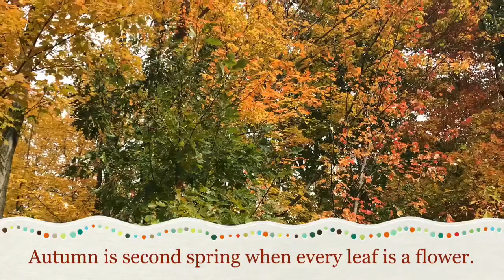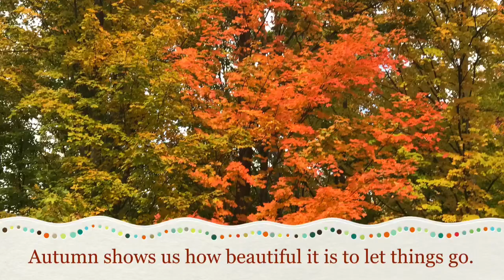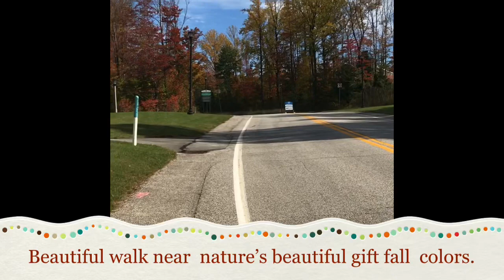Unbelievable Fall/Autumn Colors -Knowledge Park Erie PA(Relaxation with nature)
beautiful sunny day # fall colors#relaxation